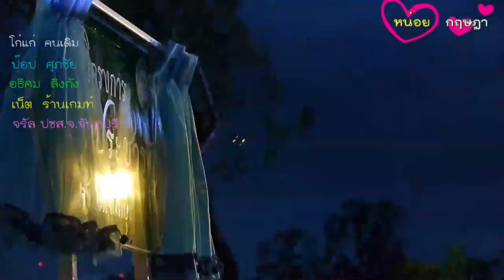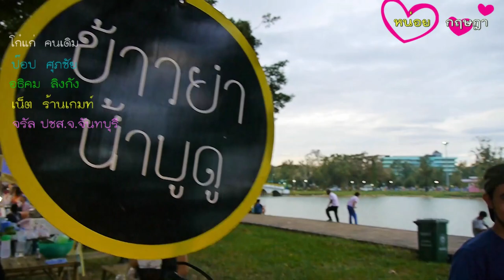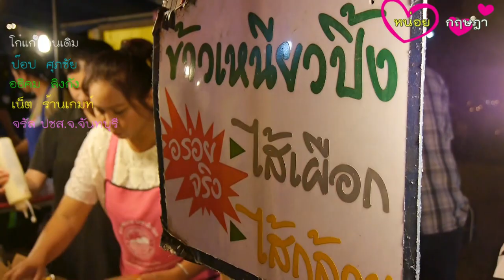เปิดตัวตลาดประชารัฐ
พ่อค้า แม่ค้าในจังหวัดจันทบุรี ต่างพากันออกบูธจำหน่ายอาหารการกินทั้งของคาวและหวาน ที่มีจำนวนมากถึง346แผง ในโครงการตลาดประชารัฐ ที่ถือวันที่ 5 ธันวาคม เป็นวันเปิดตัวตลาดประชารัฐคนไทยยิ้มได้            บรรยากาศการซื้อขายของตลาดประชารัฐคนไทยยิ้มได้  บริเวณริมทะเลสาบทุ่งนาเชย ช่วงถนนสายท่าแฉลบ อำเภอเมือง จังหวัดจันทบุรี แม้จะเป็นเพียงการเปิดตัว ที่ถือเอาวันที่ 5ธันวาคม เป็นการเปิดตลาดรอบปฐมฤกษ์ ปรากฏว่ามีความคึกคักมากว่าเกินความคาดหวัง  และตลาดประชารัฐแห่งนี้นับว่าเป็นหนึ่งในสิบอำเภอของจังหวัดจันทบุรี
โครงการตลาดประชารัฐนี้ ได้แบ่ง ชื่อโครงการประกอบด้วยตลาดท้องถิ่นสุขใจ ตลาดประชารัฐคนไทยยิ้มได้ ตลาดของดีจังหวัด ตลาดประชารัฐ ตลาดวัฒนธรรม  เบื้องต้นจังหวัดจันทบุรีเตรียมเปิดตลาดพร้อมกันทั้ง 10 อำเภอ ในวัน อังคารที่ 5 ธันวาคม นี้ ส่วนของจังหวัดจันทบุรี จัดพิธีเปิดตลาด บริเวณริมทะเลสาบทุ่งนาเชย ช่วงสี่แยกแวร์ซาย ถนนท่าแฉลบ ซึ่งเป็นตลาดกลางประชารัฐของเทศบาลเมืองจันทบุรี ในรูปแบบ ตลาดถนนคนเดิน ที่จะเปิดการจำหน่ายทุกวัน  ศุกร์ – เสาร์ – อาทิตย์  ตลอดไป เพื่อเป็นที่ต้อนรับและรองรับนักท่องเที่ยวประชาชนทั่วไป  โดยสินค้าส่วนมากจะเป็นอาหารที่มีหลากหลายรูปแบบ ทั้งแบบอาหารพื้นบ้านดั้งเดิม อาหารร่วมสมัยและอาหารประยุกต์ ทำให้เกิดการครอบคลุมกับวัฒนธรรมการบริโภคทุกประเภท
สำหรับเมืองจันทบุรีนี้ นักท่องเที่ยวที่เคยมาเยือนจะทราบดีว่า นอกจากจะเป็นเมืองแห่งไม้ผลเขตโซลร้อนแล้ว เป็นแหล่งท่องเที่ยวธรรมชาติ โดยเฉพาะ อาหารการกินนั้น  เรียกว่าใครมาเมืองจันทบุรี รับรองว่าไม่มีอดอย่างแน่นอน ขอให้เพียงมีพ๊อกเกตมันนี่ติดตัวมาเท่านั้น
ตลาดประชารัฐ ในพื้นที่เขตเทศบาลเมืองจันทบุรี นับว่าเป็นตลาดที่อาศัยกับธรรมชาติ ภายใต้ร่มเงาของหมู่ไม้ใหญ่ที่ให้ความรื่น เนื่องจากเป็นปอดธรรมชาติของชาวเมืองจันทบุรี ที่ใช้ในการออกำลังกายในช่วงเช้าและช่วงเย็น ซ้ำยังเป็นสถานที่ศักดิ์สิทธิ์ผู้คนทั่วสารทิศเดินทางมากราบขอพร ต่อองค์พระบาทสมเด็จพระเจ้าตากสินมหาราชทีทรงม้าศึกพร้อมกับทหารเอกทั้งสี่นาย